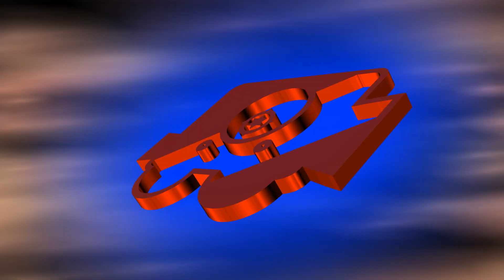island session Part 58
Bonaire Sorobon Sep.19.2018 Kuma Movie Bonaire